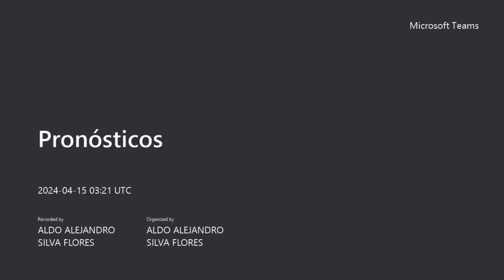PR: Modelos Determinísticos